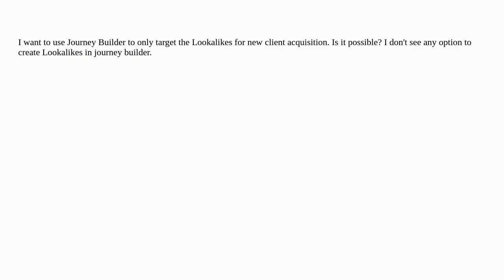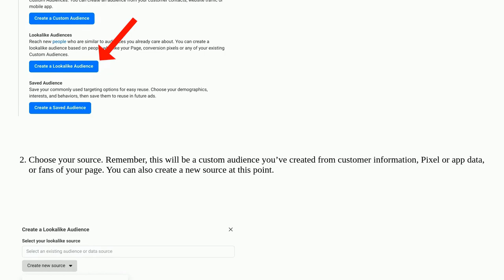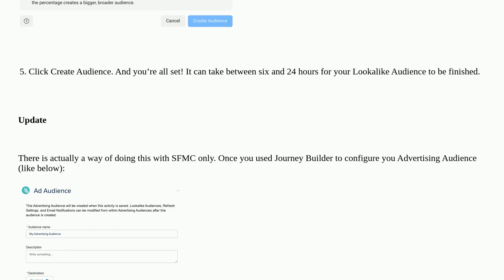Salesforce: Target Lookaliks using Journey Builder (Advertising Studio)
Target Lookaliks using Journey Builder (Advertising Studio)

A special thanks goes out to the community

  marketing-cloud advertising-studio audience journeybuilder